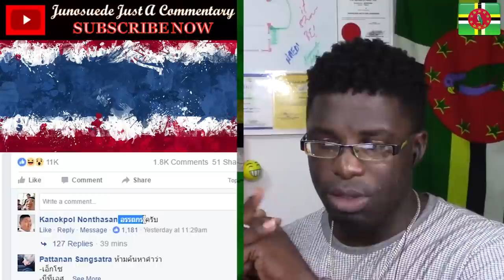คำไทย ห้าม Search ใน Google เด็ดขาด Junosuede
reaction video to "Dont Google This 'Thai' Word"